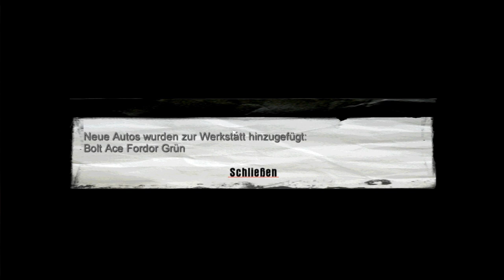Let's Play Mafia #004 - Auto-Schlachter Thomas A.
Nicht mal die einfachsten Dinge...
Mit unserem wandelnden Schrotthaufen tuckern wir gemütlich durch die Stadt und philosophieren über die Unterscheidung automatischer Waffen, wobei wir trotz unserer unglaublichen Langsamkeit volle Kanne in ein Polizeiauto brettern. Seltsamerweise interessiert das die Jungs in blau überhaupt nicht, und so kommen wir problemlos bis zu Morellos Bar.
Paulie bleibt im Wagen zurück und passt nur auf für den Fall, dass es Probleme gibt, während wir uns mit Schläger und Molotow-Cocktails bewaffnet hinten herum auf den Parkplatz der Bar schleichen und dem Wachmann ordentlich eins überziehen. Jetzt haben wir theoretisch genug Zeit, uns um die drei Karren zu kümmern, aber irgendwie klappt das mit dem Werfen der Cocktails nicht ganz, sodass wir den Schläger ordentlich bemühen müssen. Offenbar braucht das aber zu viel Zeit, wie uns die plötzlich aus der Bar strömenden, um sich feuernden Mafiosi belegen. Zwar versuchen wir noch, uns mit Paulies Hilfe dieser Plage anzunehmen, doch letztlich scheitern wir dabei grandios.

Mit dem Zweiten zerstört man besser
Beim zweiten Mal klappt das mit dem Werfen zum Glück besser, und so müssen wir nur ein Auto mit dem Baseballschläger bearbeiten, bevor wir sogar ohne Verfolger gemütlich zurück zu Salieris Bar fahren können. Don Salieri ist durchaus zufrieden, und da auch Paulie ein gutes Wort für uns beim Don einlegt, sind wir offiziell in der Famiglia aufgenommen. Von nun an gibt es für Thomas Angelo kein Zurück mehr. Ab jetzt beginnt der kriminelle Teil seines Lebens.